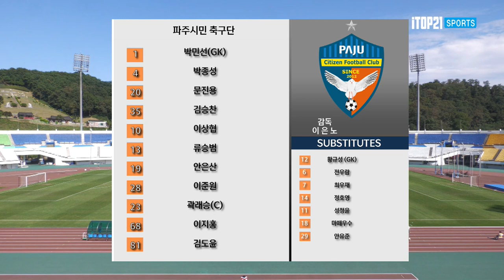천안의 무서운 상승세! ㅣ [K3 League] 파주시민축구단 vs 천안시 축구단 - 26R - 2022.09.18